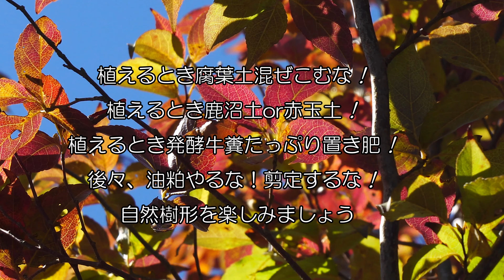シンボルツリー ヒメシャラ 紅葉 2021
シンボルツリー におすすめ
剪定しないで
take : 2021/09/20